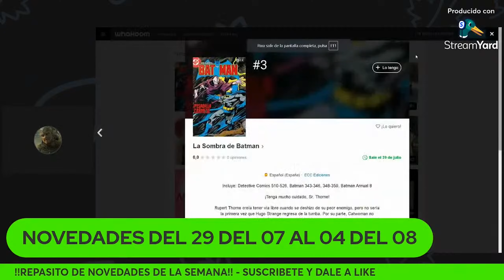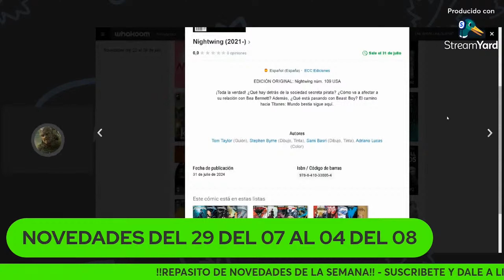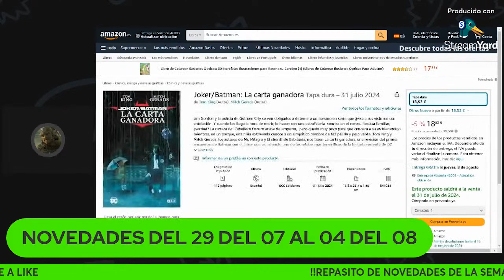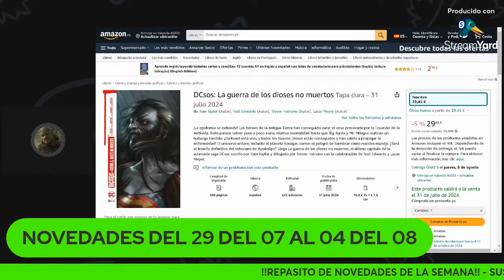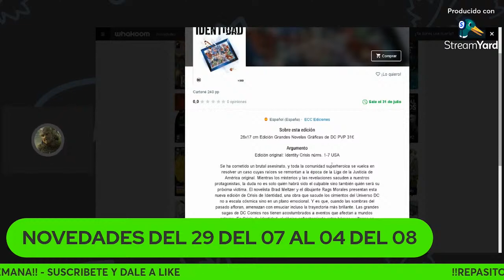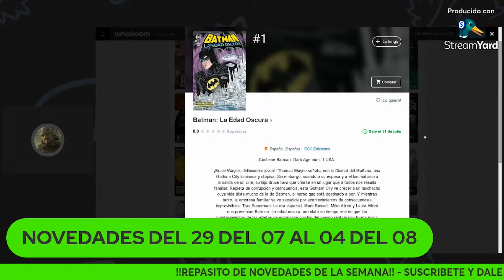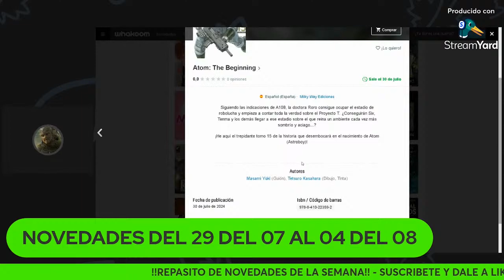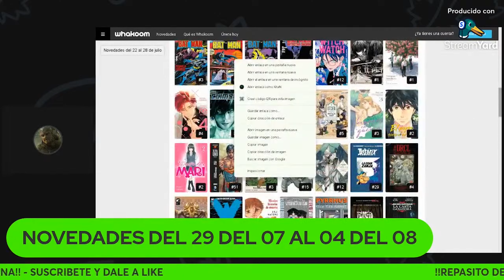⚡NOVEDADES DEL COMIC DEL 29 DE JULIO AL 04 DE AGOSTO⚡ - ‼️COSITAS DE BATMAN Y EL FINAL DE DCSOS‼️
!!Repasamos de forma fulminante y express las NOVEDADES de la SEMANA de turno para que en un ratico que tengáis os pongáis al día!!

Animaros a dejar en comentarios que reseñas os interesaría ver antes y dejadme vuestras opiniones o dudas en la caja de comentarios y también podéis seguirme en mi canal de twitter donde adelantare las novedades del canal.